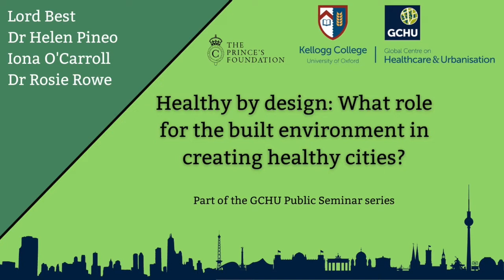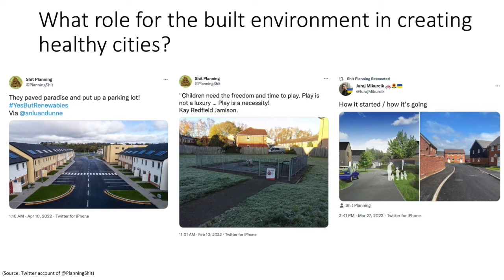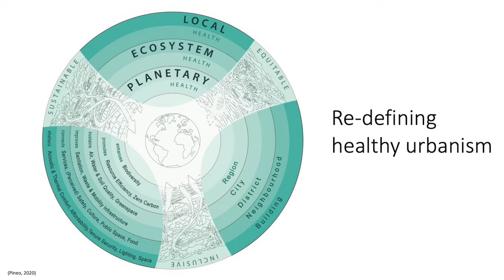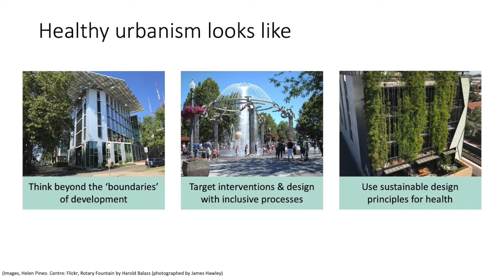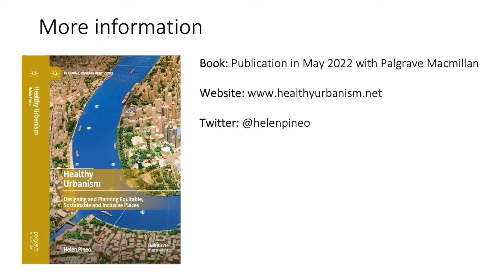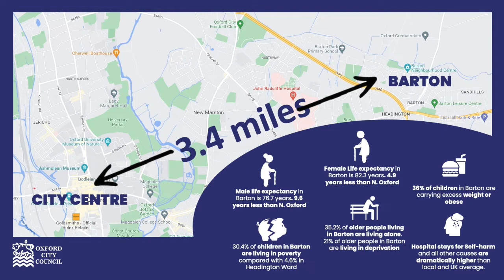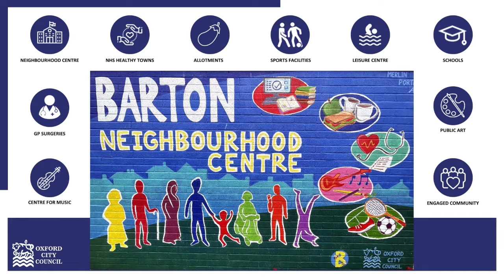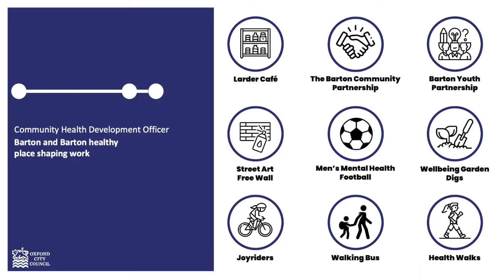GCHU Seminar: What role for the built environment in creating healthy cities?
Chaired by Lord Richard Best (Chair of the Commission on Creating Healthy Cities), with speakers, both academics and practitioners, this seminar looked at the role of the built environment in creating healthy cities by design.

Speakers:
• Dr Helen Pineo, Associate Professor in Healthy and Sustainable Cities at the Bartlett Faculty of the Built Environment, UCL
• Dr Rosie Rowe, Programme Director of Bicester Healthy New Town
• Iona O’Carroll, Community Health Development Officer, Oxford City Council

These events are hosted by Kellogg's Global Centre on Healthcare and Urbanisation(GCHU) and brings together a mix of academics, practitioners, students and members of the public interested in cities and city-living.

The main aim is to provoke discussion and constructive action, linking current best practice in urban development and emerging areas of research.

The talks are centred on evidence-based knowledge and an ethos of research-practice-educate.